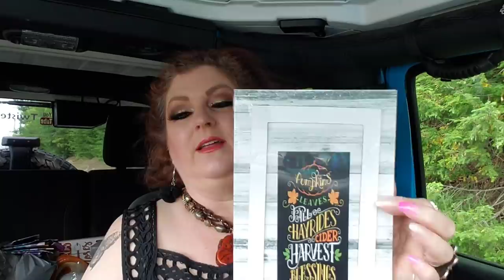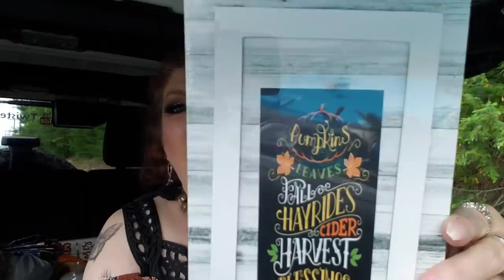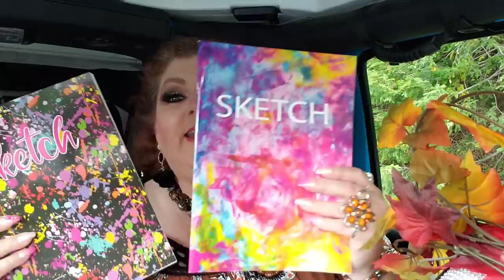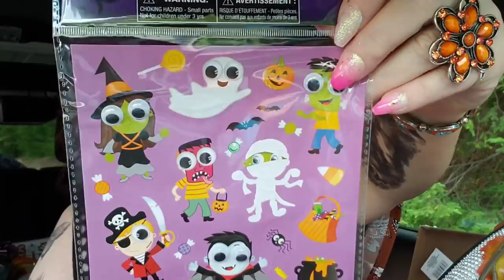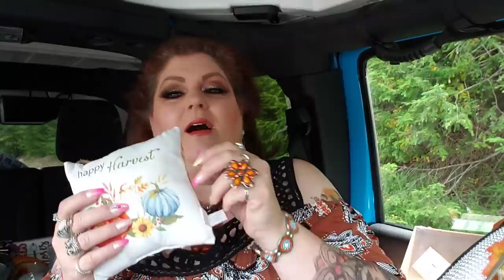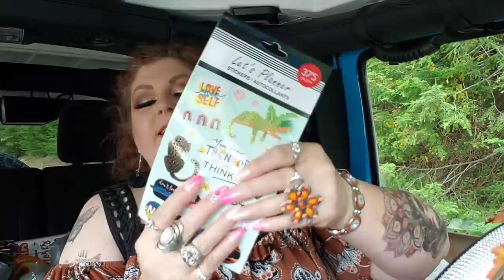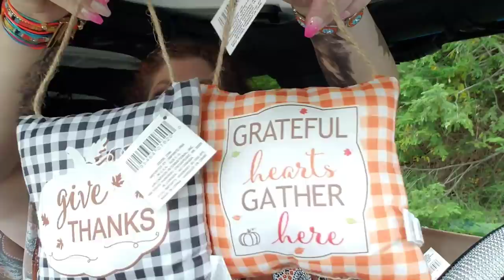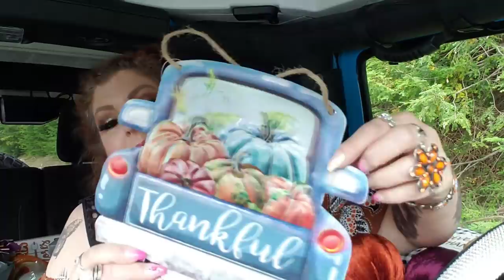HUGE DOLLAR TREE HAUL 🍁🍁🍁🤩🤩🤩FUN STUFF